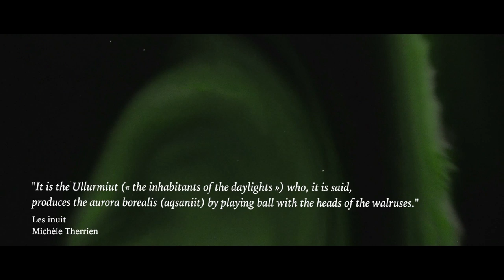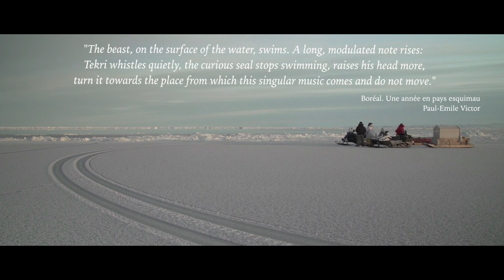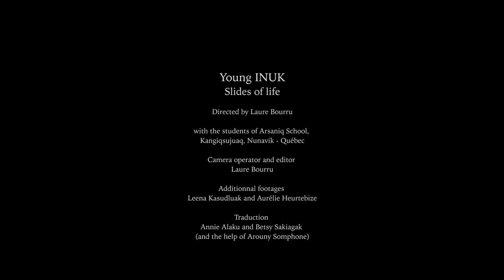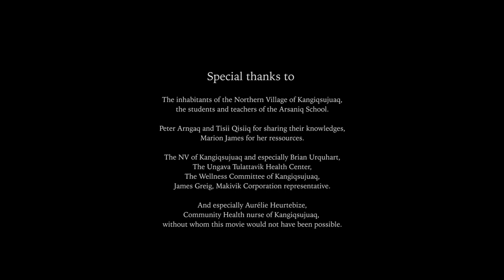"YOUNG INUK" - Kangiqsujuaq (English version)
Awarded the Special Mention Best Cinematography award, at the Montreal First People Festival Présence-Autochtone 2018, Quebec, Canada.
Selected by the Indigenous Film & Arts Festival 2018 in Denver, États-Unis.
Selected by the Là-bas, vu d'ici Festival 2021, Le Vigan, France.
Selected by Escales voyageuses Festival 2022, Avignon, France.

When tragedies happen every day in Nunavik, when drug and alcohol addiction are rampant, when TB is at epidimic level, when medical facilities are few, when Inuit permanently struggle with trauma, the youth in North still is able to stick onto the great values of life. Culture, Nature, Friendship, Simplicity...
This movie is to depict a positive portrait of young inuit.
This movie is to show their great abilities in life, between resiliency and a future of hopes and happiness.

Laure Bourru, film maker and writer.
Aurélie Heurtebize, producer and co-writer.
Youth of Kangiqsujuaq, co-writers.

As part of "Inuk Shout Out", a Community Health project leaded in Kangiqsujuaq in 2017.

With the support of the inhabitants of Kangiqsujuaq, the NV of Kangiqsujuaq, the Wellness Committee of Kangiqsujuaq, and James Greig-Makivvik Corporation representative.